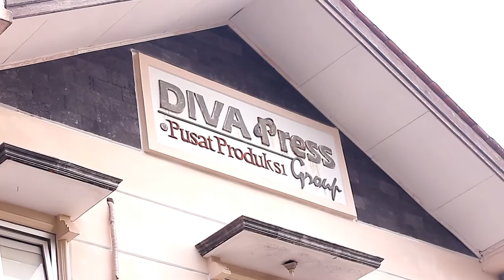Spesial buat Pak Edi Akhiles (CEO Diva Press) by orangemotion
Video ini dibuat oleh @Rara_3R ft.Orange Motion dan dipersembahkan oleh keluarga besar penerbit Diva Press - Jogja serta beberapa orang yang mewakili para penulis novel yang tercetak berkat pak Edi Mulyono a.k.a Edi Akhiles.

Jasa dan support pak Edi telah memberikan bagi banyak orang yang hingga kini kami belum bisa membalas budi beliau.

Terimakasih pak Edi Akhiles
Semoga Bapak diberikan kesehatan, kesuksesan & kelapangan oleh Tuhan

Salam Koplak
by Rara Aywara